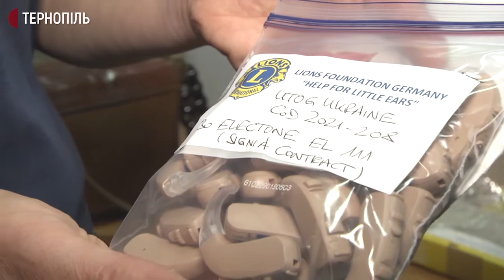30 слухових апаратів обласній організації товариства глухих передала благодійниця.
Дана Арнольд розповіла, ці апарати отримають діти, в яких є порушення слуху. Це гуманітарна допомога Всеєвропейської організації, яка опікується слабочуючими людьми.